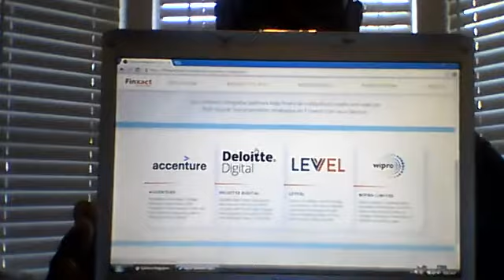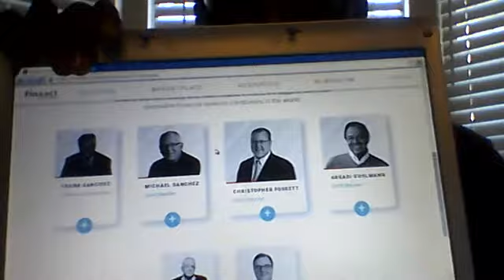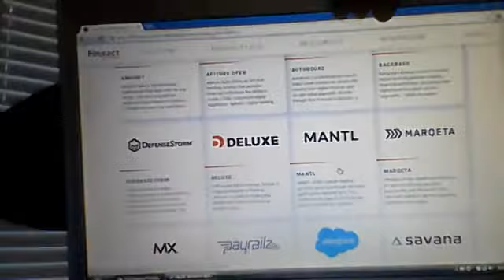The Ripple Connection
This video was created to show individuals the connection to ripple and I have with a person who was employed by Finxact. Hopefully this video will have people thinking and researching about crypto it up to every person to do their own research and make their own decision the information is out here so you can make a educational decision.